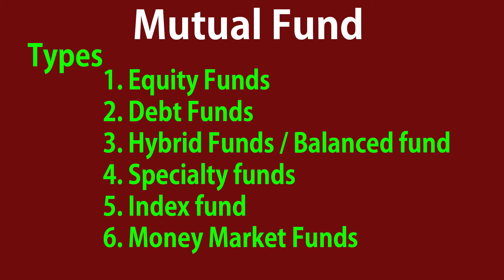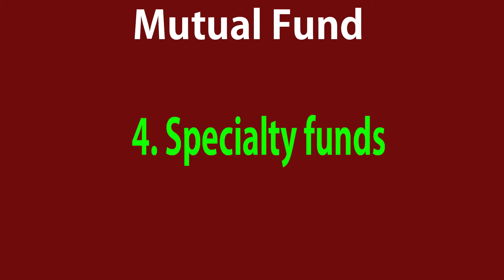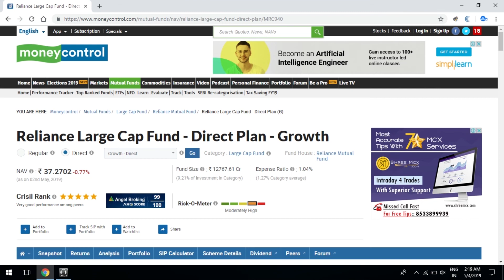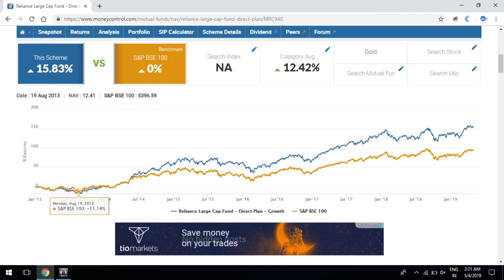mutual fund tamil | mutual fund in tamil | mutual fund basic in tamil | மியூச்சுவல் பண்ட்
What is mutual fund  (மியுச்சுவல்பண்ட்) how to invest and how to select the company. basic things for mutual fund in tamil.

 LINKS  :-

Links :-